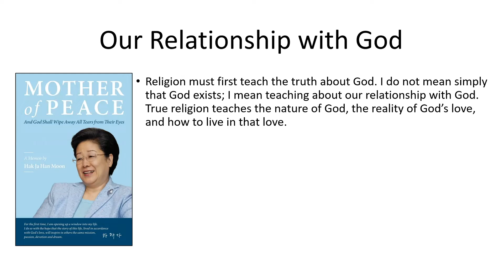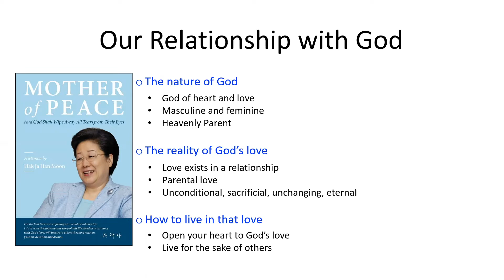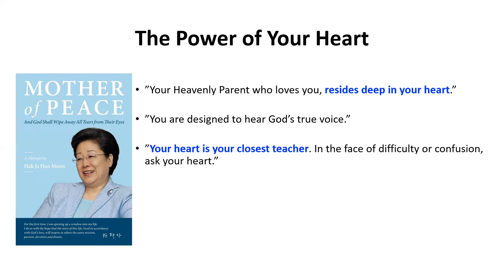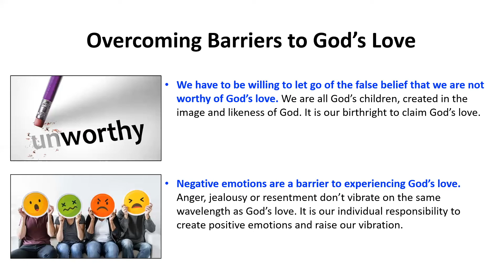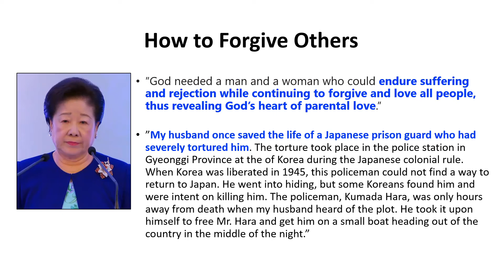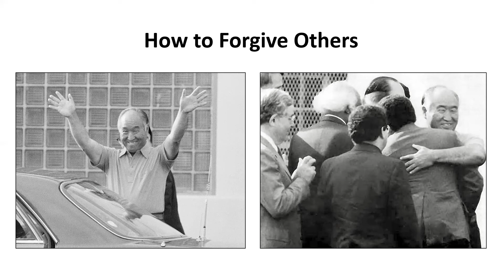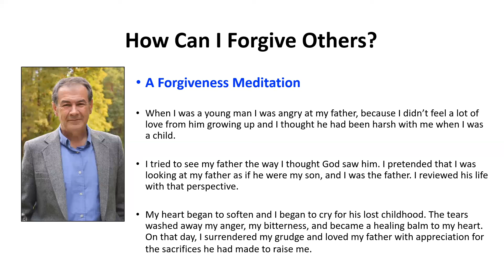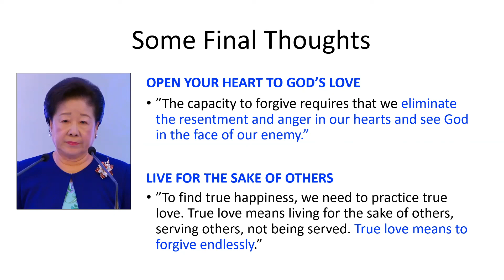Experiences with God part 2